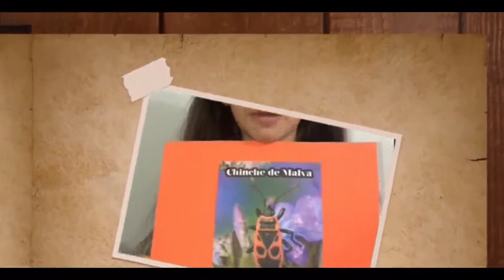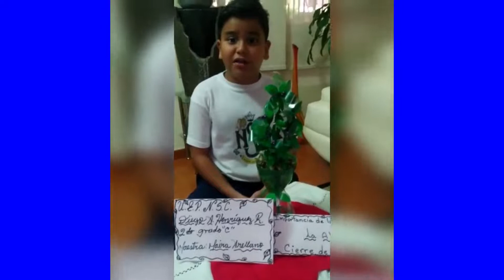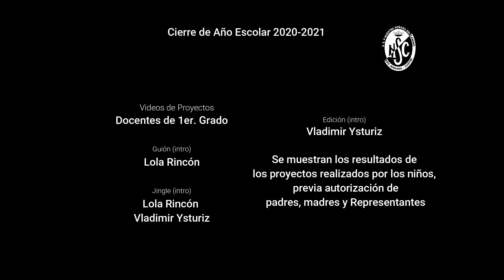ESPECIAL NSC: CIERRE DE PROYECTO DE AULA DE 2do. GRADO C. PRIMARIA.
Bienvenidos a la presentación de cierre de nuestro proyecto de aula de 2do. grado C.
Hemos llegado al final de nuestro año escolar 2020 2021 y estamos orgullosos de nuestros estudiantes quienes hacen gala de los aprendizajes adquiridos, por medio de estos materiales que, gracias a la tecnología, las docentes han logrado recopilar en esta muestra representativa de la creatividad de nuestros niños.

Disfruten pues, del proyecto APRENDIENDO SOBRE PLANTAS MEDICINALES.